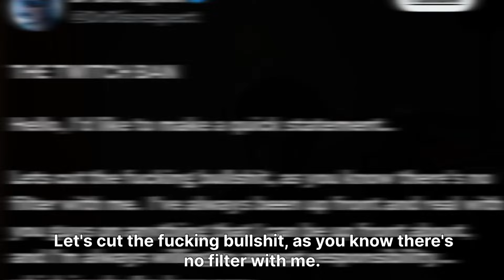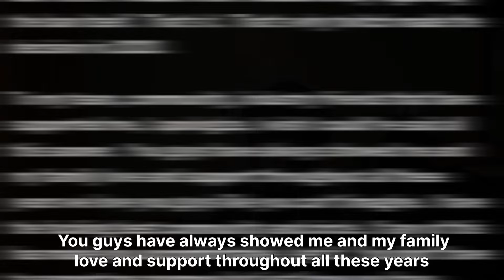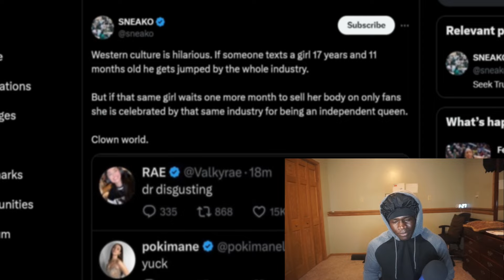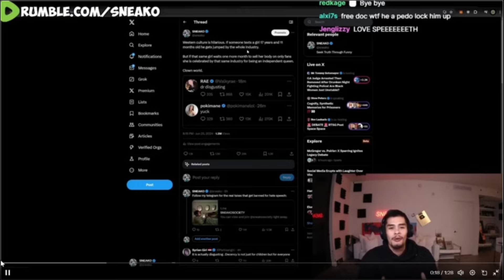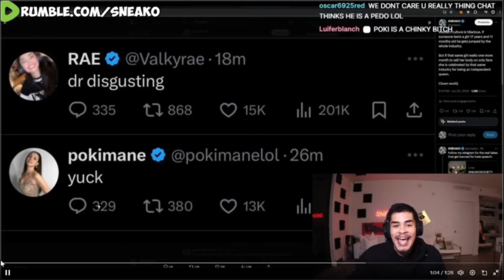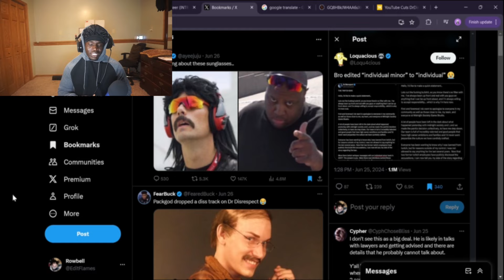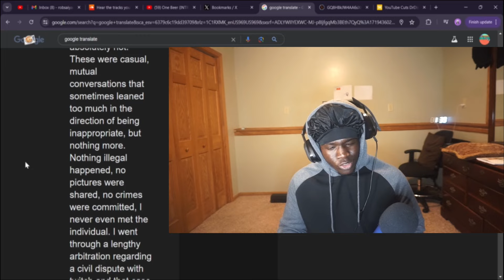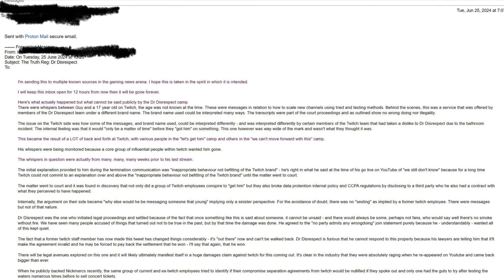Dr. EDP Lost His Career Over A MINOR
In this video, Dr. Disrespect gets in trouble involving a minor and loses everything…

LIVE CHANNEL: ​⁠​​⁠  ​⁠​​⁠​⁠ @Rowbell2